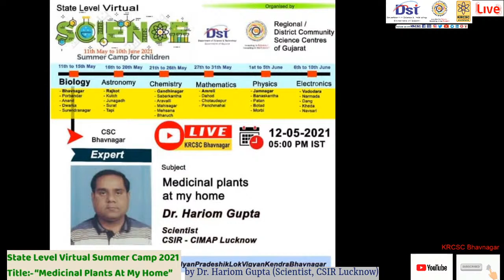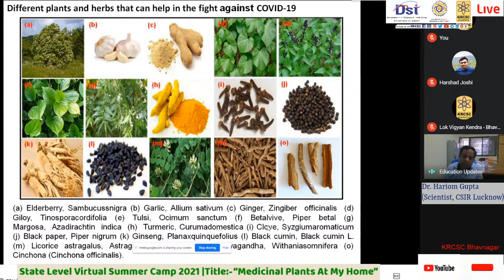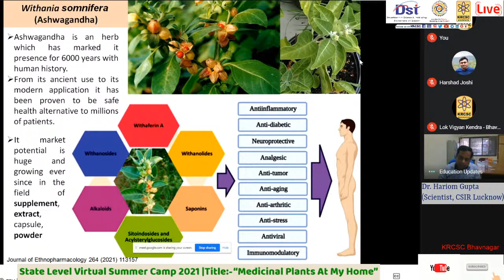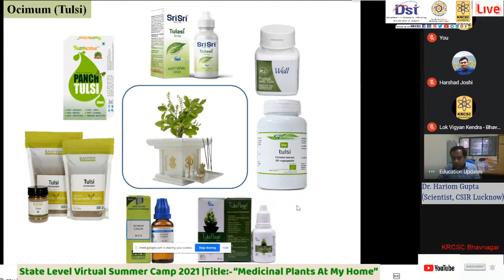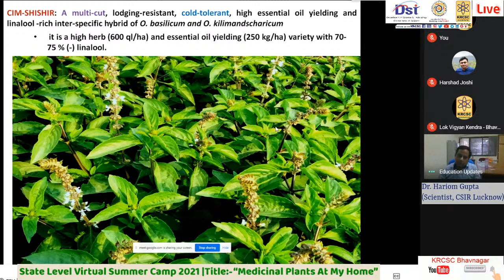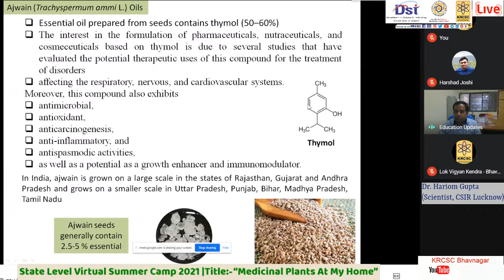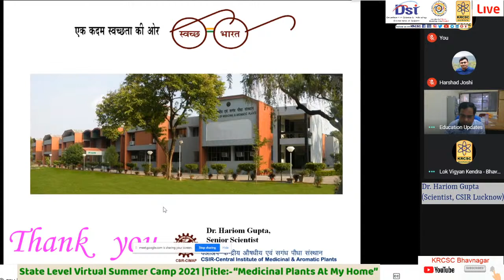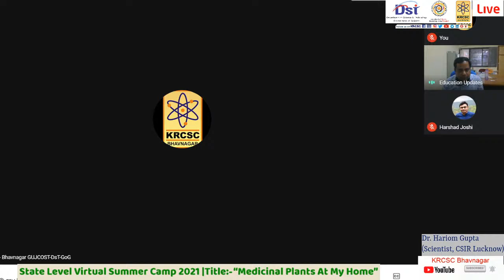State Level Virtual Summer Camp 2021 l “Medicinal Plants At My Home” by Dr. Hariom Gupta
Session 2

Title: “Medicinal Plants At My Home”

Resource Person:
Dr. Hariom Gupta (Scientist, CSIR Lucknow)
Support kalyan pradeshik lok vigyan kendra - bhavnagar.